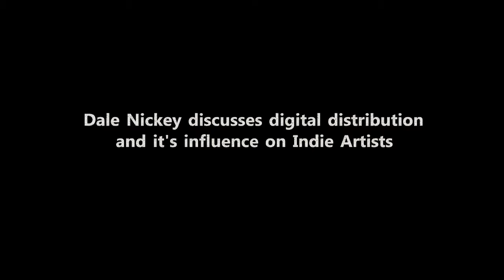Dale Nickey - Interview (2012) Pt. 3 (HD)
Musical Artist Dale Nickey speaks to The Stereo Lounge about the digital music revolution and its affect on Indie music. This interview was intended for transcription and publication. Due to the demise of The Stereo Lounge, the interview remained unpublished until now.